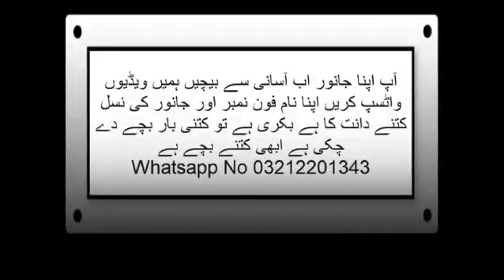Apni Bakra mandi Saste or Vazandar Bakre Cheapest Goat Market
apni Bakra Mandi saste aur vajandar Bakre cheapest goat market